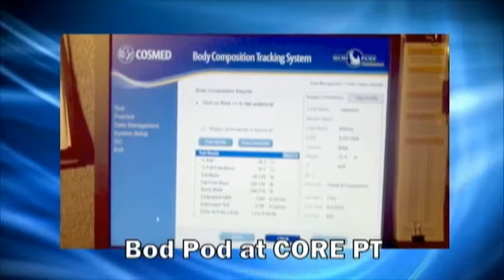Good Sports 102916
This episode of Good Sports was recorded at Core Strategies Physical Therapy, Sports Performance and Medical Fitness and features an interview with Core's Danielle Debbrecht, owner and PT.